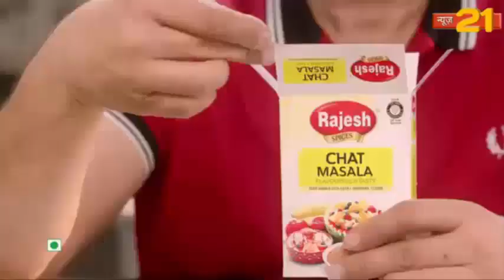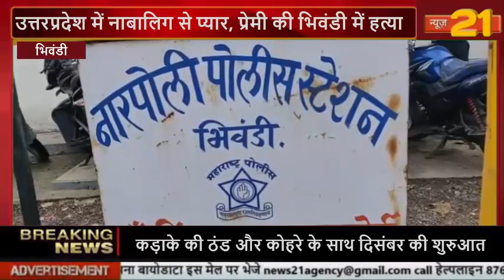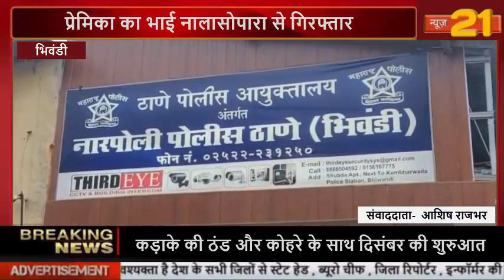भिवंडी उत्तरप्रदेश में नाबालिग से प्यार, प्रेमी की भिवंडी में हत्या,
उत्तरप्रदेश में नाबालिग से प्यार, प्रेमी की भिवंडी में हत्या, प्रेमिका का भाई नालासोपारा से गिरफ्तार